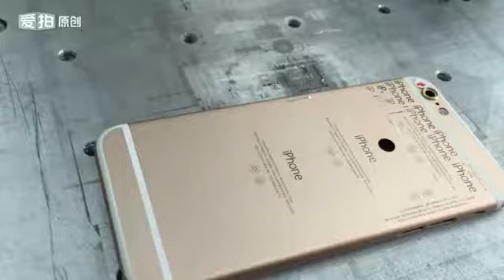iPHONE MARKING fiber laser marker